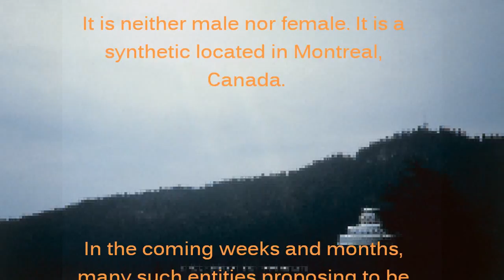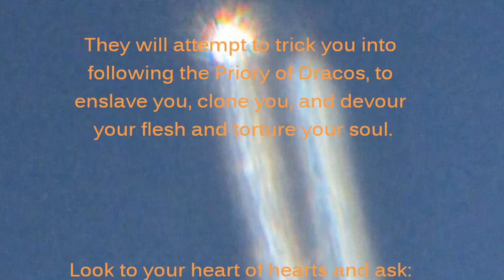Message from Semjase June 23rd 2012